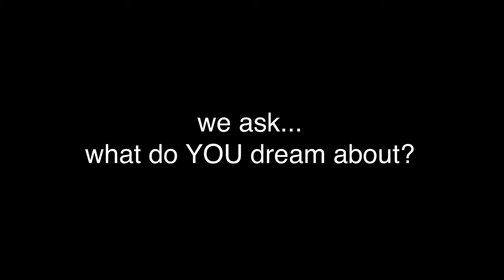Unsomnia | Short Horror Film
In dreams, we enter a world that's not entirely our own...

Thanks to 3D Sound Studio and Storment for your sound effects.